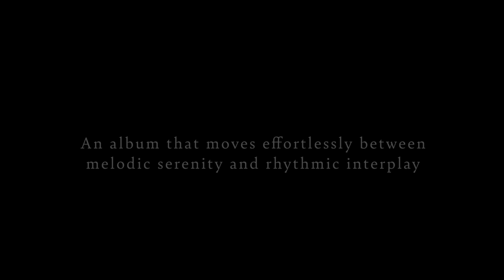Kevin Hays & Lionel Loueke - Hope [Edition Records]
Taken from Hope, by Kevin Hays and Lionel Loueke released on Edition Records on 30th August 2019.